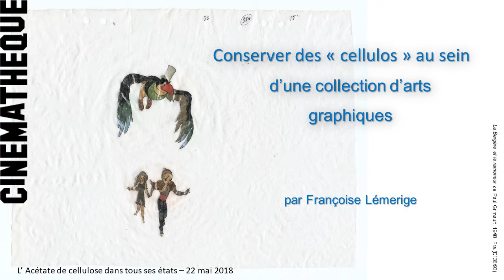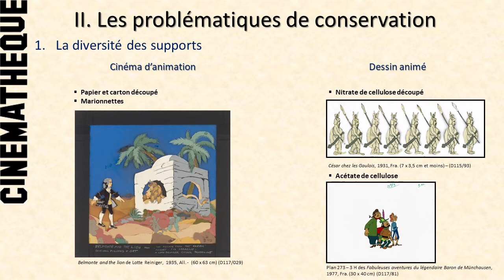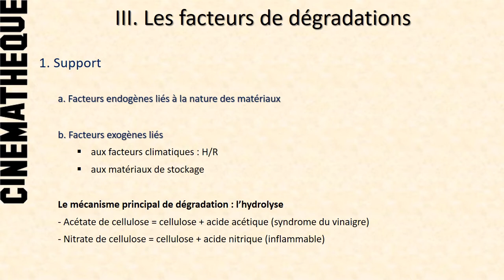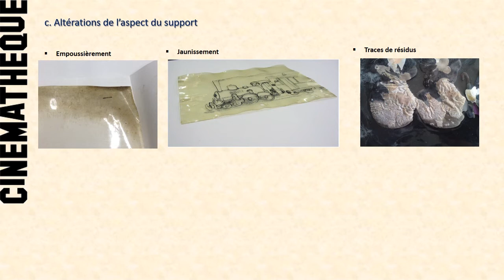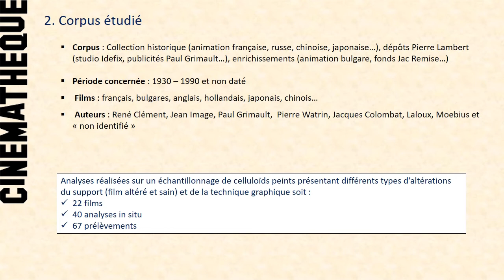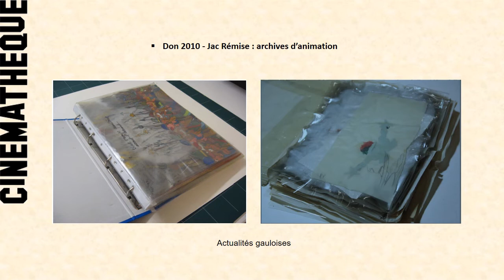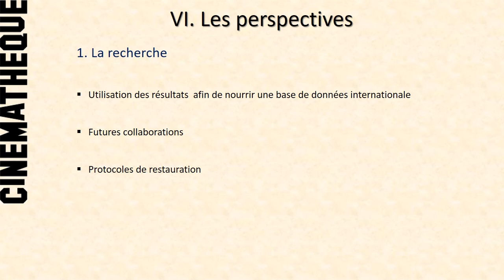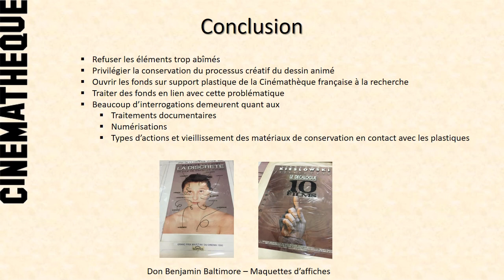9 Acétate - Françoise Lemerige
Conserver les cellulos au sein d’une collection d’arts graphiques